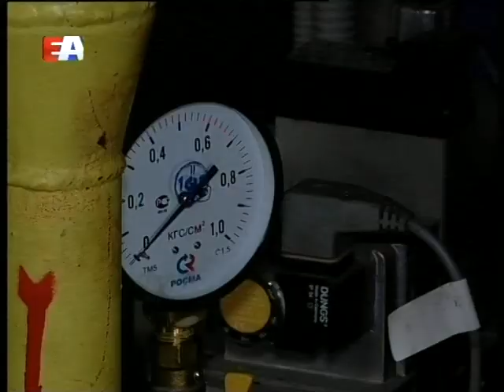Сегодня в Первоуральске официально стартовал отопительный сезон.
Пока тепло запускается по заявкам в образовательные учреждения, больницы и другие социально-значимые объекты.
Сегодня были уже подключены 36 детских садов, восемнадцать школ, три больницы, дом ребёнка и центр "Росинка". Запуск отопления в жилых домах будет производиться по установленному графику. Впервые в этом году была утверждена схема теплоснабжения городского округа на период до 2027 года. А так же введены в действие новые котельные, которые ранее по непонятным причинам годами простаивали, не обогревая дома жителей. Администрация города все направления подготовительных работ держала на особом контроле: ежедневно отчитывались управляющие организации, раз в неделю в прокуратуре проходили совещания с представителями ресурсоснабжающих компаний, так же были организованы информационные встречи с председателями городских ТСЖ. Школы, детские сады, больницы, заблаговременно проведя весь комплекс необходимых работ, были готовы к сезону задолго до оговоренных крайних сроков. За месяц до начала официального начала отопительного сезона более 60% жилого фонда было технически готово к подаче тепла. Сейчас можно уверенно констатировать факт: Первоуральск к отопительному сезону готов.